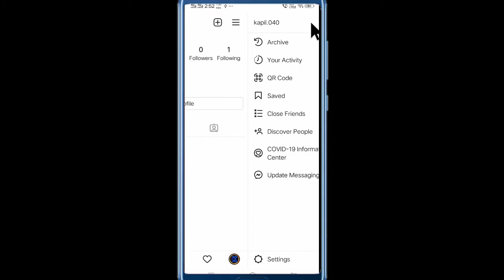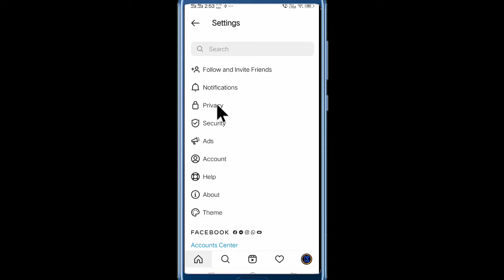How To Disable Private Account In Instagram